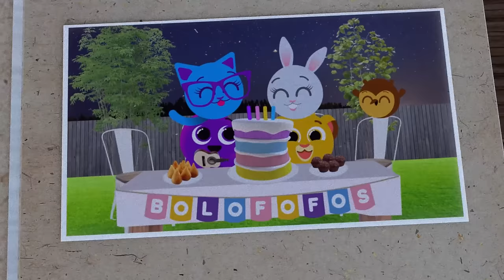MÚSICA DE ANIVERSÁRIO | Bolofofos | Parabéns pra você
O Kit Festa dos Bolofofos e Festcolor já está disponível nas lojas do Brasil. Corra e garanta o seu!

Musica de Aniversario: Parabéns pra você (Happy Birthday)! Esta música de feliz aniversário é uma homenagens a todos os bolofofinhos que estão de niver hoje. Compartilhe essa alegria com quem você ama.

Letra:

Musica de Aniversario dos Bolofofos | Parabens pra você!

Hoje é seu aniversário, vem pra cá comemorar
tem festa, presente, salgado, docinho, tem bolofofinho pra você provar

Hoje é seu aniversário, todo mundo já chegou
A tia gordinha, os filhos da vizinha padrinho, madrinha a vovó e o vovô.

Laiala laia laia (RATIMBUM)
Laiala laia laiala, laiala laialaila lailaila lailalaia

Paz saúde alegria, o sentimento é verdadeiro,
mas todo mundo tá esperando, a hora do brigadeiro!

Laiala laia laiala laia laiala laia lala

Laiala laia laiá

Use essa música para o aniversário dos seu filhos, parentes, niver de amiga, e claro, para comemorar o seu próprio niver!

Criação: Eduardo San Marino
Interprete: Darfferson Oliveira